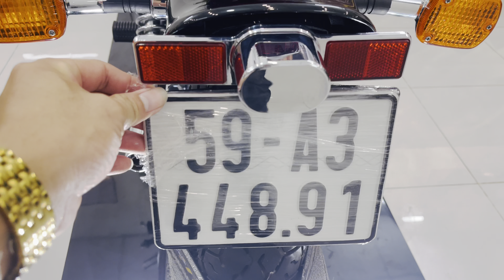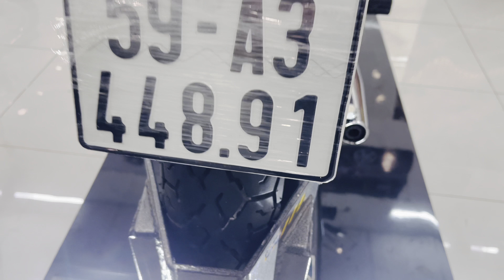Rebel Mỹ 🇺🇸 mới như xe thùng.Odo thấp nhất Sài Gòn 136km,không có đối thủ,hàng đặt biệt có 1 không 2